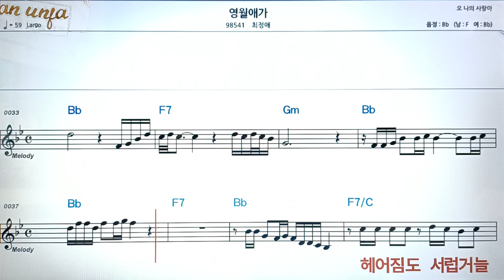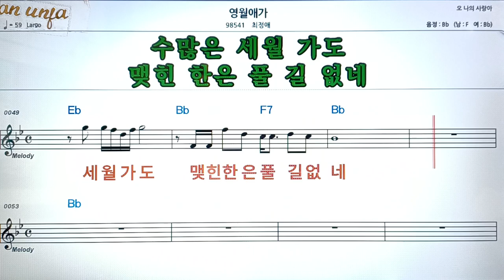영월애가/최정애👍악보, 코드,가사,Karaoke*가라오케 반주